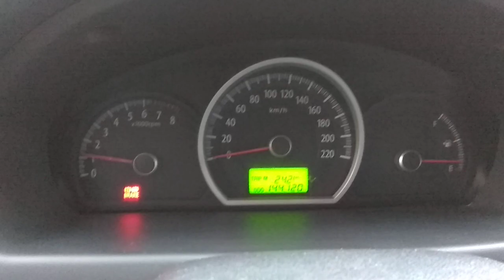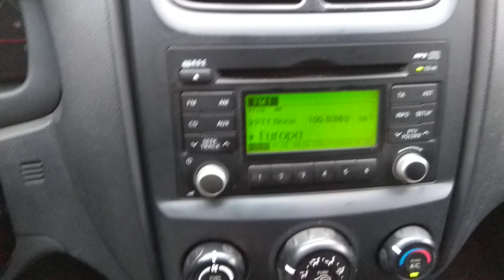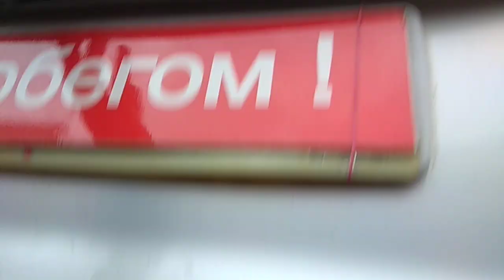KIA Sportage II, 2.0 МТ, передний привод, 2009 г за 468 000 руб в Мото-Актив